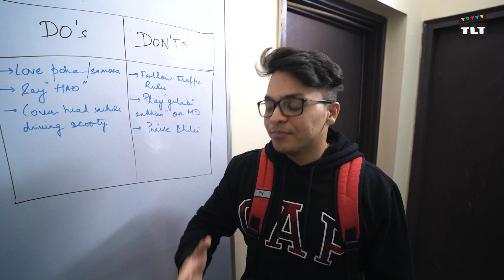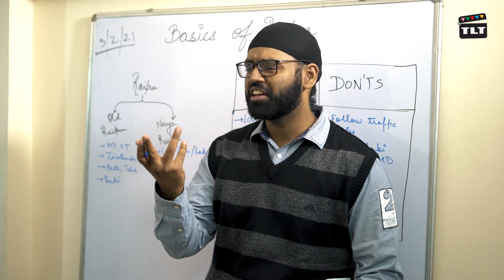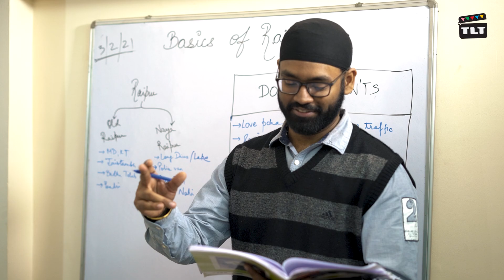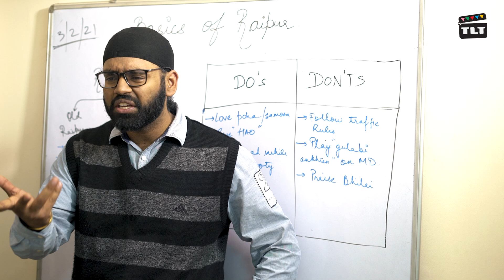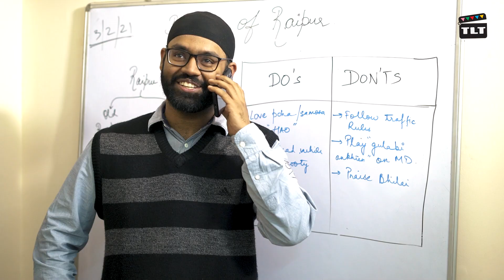How to become a Raipurian? | Funny | The Local Tube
Raipurian banna sabke bas ki baat nahi 🖐

Actors
Divyajeet Singh Saimbhi
Anmol Bhatia
Bhupendra Narang
Kirti Pareekh
Avinash Kaur

Adarsh Sharma

Editor
Sanidhya Keshar

Sound
Ayush Mishra

Graphics
Gomu Gomu Studios

Production Controller
Jasmeet Dhami

Social Media Intern
Riya Agrawal
Muskan Jadwani

Executive Producers
Parul Khurana
Namrata Dhariwal
Nilu Bhatia
Sahil Maggu